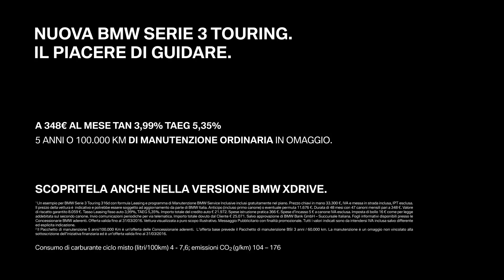Nuova BMW Serie 3 Touring. Il Piacere di Guidare.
Il Piacere di Guidare, in alcuni casi, precede quello del viaggio.
Quelle volte vi troverete davanti alla Nuova BMW Serie 3 Touring.
A 348 euro al mese tan 3,99% taeg 5,35%
5 anni o 100.000 km di manutenzione ordinaria in omaggio.

Oggi, come 40 anni fa, la Nuova BMW Serie 3 Touring resta un grande punto di riferimento in termini di design, dinamismo e funzionalità del marchio BMW e non solo.
A queste caratteristiche si aggiungono la tecnologia BMW EfficientDynamics e il sistema di trazione integrale intelligente BMW xDrive che assicurano bassi consumi di carburante e aderenza in qualunque circostanza.